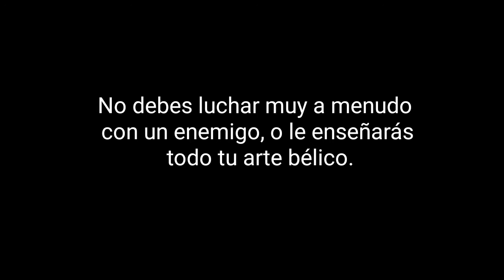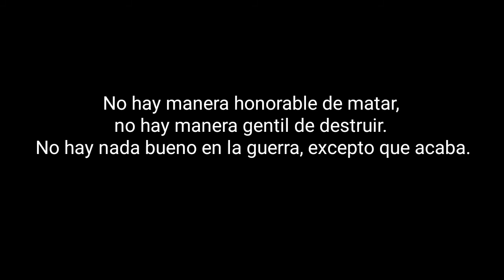Frases COD MOBILE